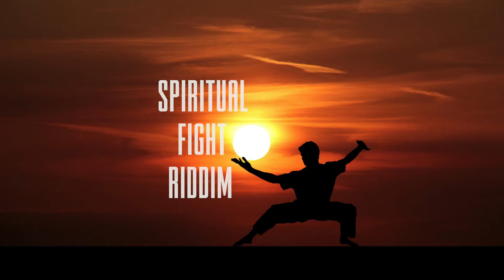"Spiritual Fight Riddim" - Reggae Instrumental 2022 | Jah Cure x Protoje Type Beat - EL Boa Prod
Music Produced by: EL Boa Prod
Mixed & Mastered by: EL Boa Prod